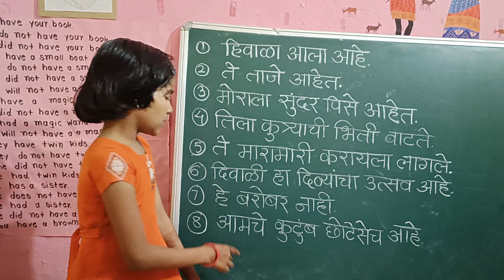मराठीतून शिका इंग्रजी RM KAYAN 9284181688